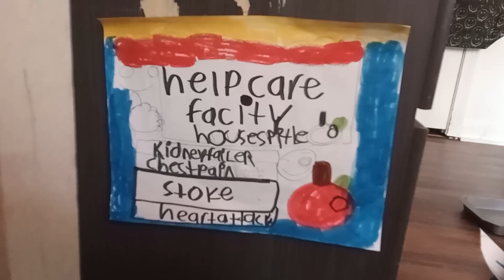killler spree1984 reboot remake